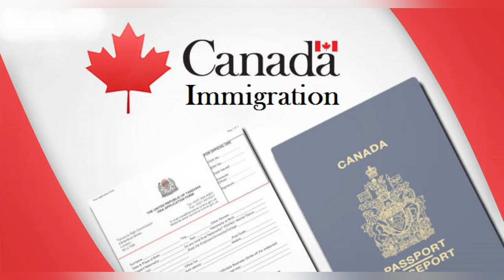International Students Facing Deportation from Canada? The Unfolding Crisis in PEI! 🇨🇦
In recent weeks, the Canadian government has intensified scrutiny of international students, raising fears that many may face relocation back to India due to tightened visa regulations and alleged inconsistencies in study permits.